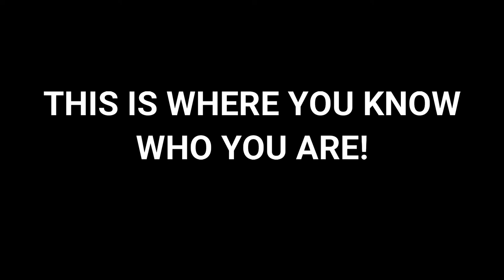Why rejection is a gift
There’s no way around it – rejection hurts
If someone you care about, leaves you
If someone you love, pushes you away
It hurts
But did you know it could be your greatest gift?

🔥 Check out the Free training to understand what is going on at the core and finally break free from this addiction

🔴 If you’re struggling to manifest what you want, you may be an Empath:

➡ ➡STUFF TO ACCELERATE YOUR RESULTS:
✅Get my Free Guide with 7 KEYS to master Self Care,

Namaste my dear.